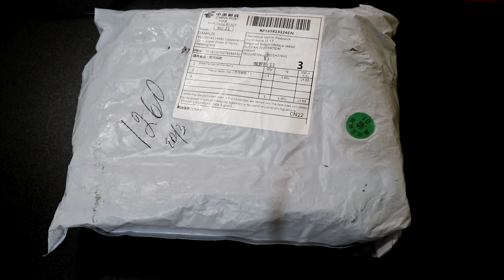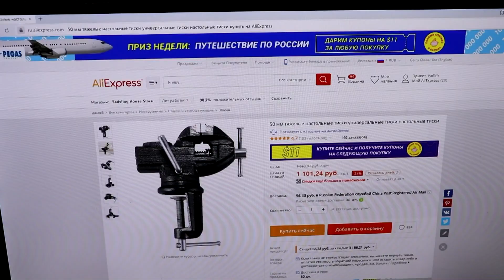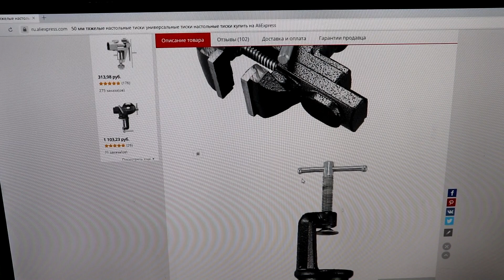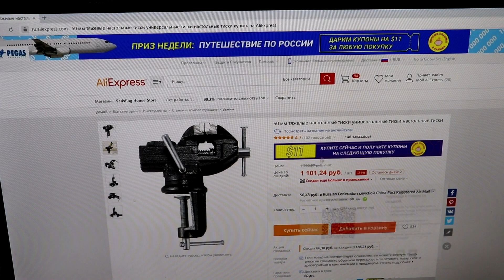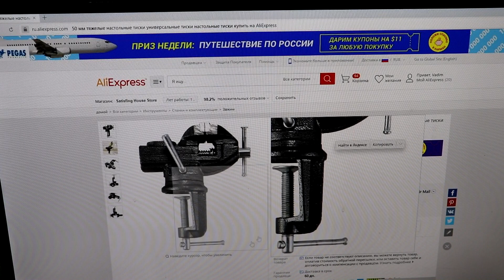Настольные тиски 50мм с Алиэкспресс. Обзор, распаковка